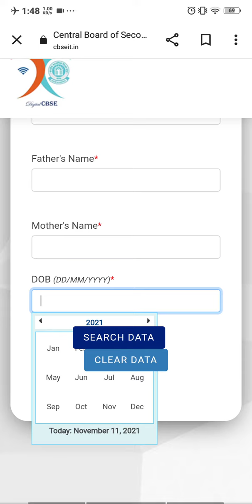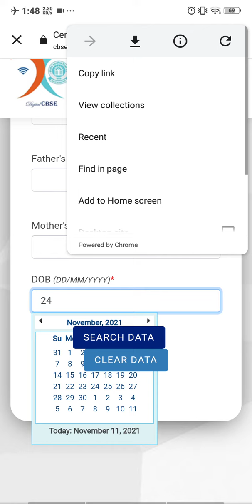How to check roll number of 10th and 12th term-1 examination of cbse | roll no kaise find kre